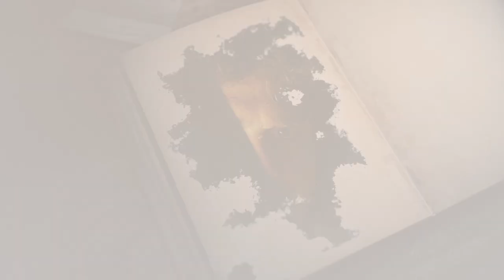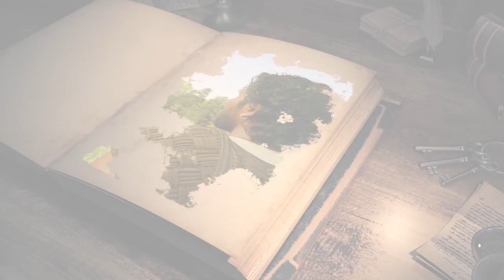S1 Episode 3 | PS1 ponniyinselvan2 ManiRathnam ARR | RisenStories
Kalki's Ponniyin Selvan Season 1 Episode 3

Edited & Video By:   S. Rishi Karthik, Janus Editz
Written By:                Kalki Krishnamuthy
Voice Over By:          S. Rishi Karthik

Music & SFX By: S. Rishi Karthik
Ponni Nadhi Cover Version
Chola Chola Cover Version